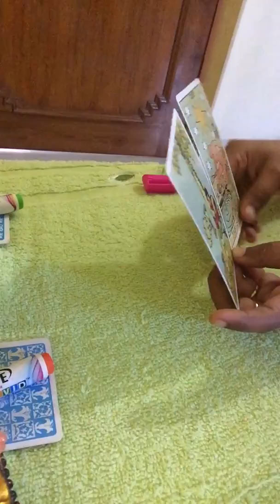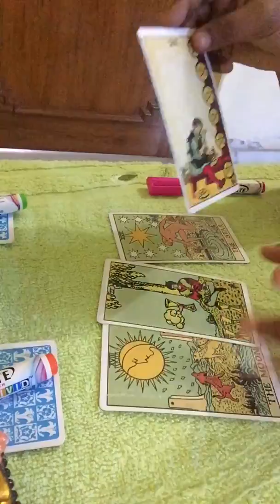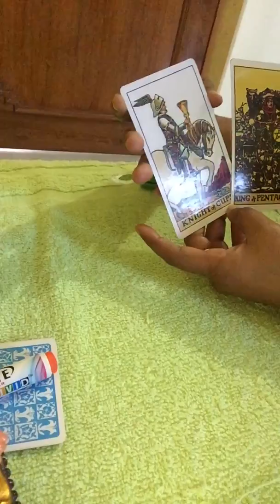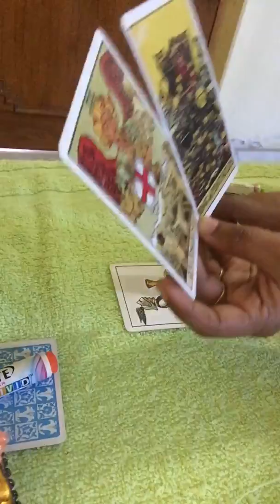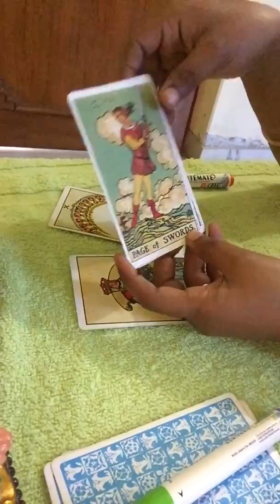NO CONTACT READING.pick a card reading.Timeless